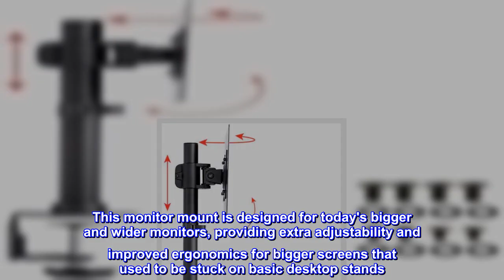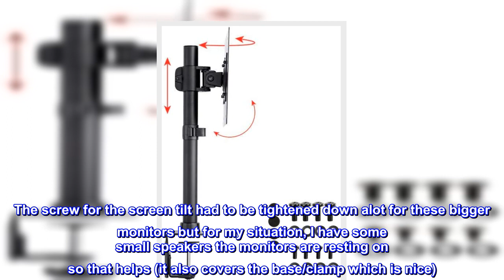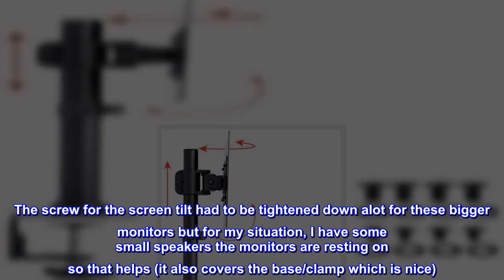Great product - Monoprice Adjustable Tilting Monitor Mount - Black | Compatible with Screens up to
Great product -  Monoprice Adjustable Tilting Monitor Mount - Black | Compatible with Screens up to 42 Inches

With its hefty base, metal mounting parts, and an option for up to 200x200 VESA mounting patterns, this monitor mount is ready for screens weighing up to 30 lbs and up to 42" wide
Adjust height, portrait or landscape rotation, and horizontal and vertical tilt adjustments
Clamp on a desk edge or bolt through a small hole on the desktop
Structural parts are made of quality steel
Quality at a Fair Price: Monoprice's rugged design and rigid quality control standards deliver high quality products at fair prices.
This monitor mount is designed for today's bigger and wider monitors, providing extra adjustability and improved ergonomics for bigger screens that used to be stuck on basic desktop stands. Easily adjust and lock optimal height levels, portrait or landscape orientation, and horizontal and vertical tilt adjustments for the best viewing angles.starting with a stable base that can be clamped on most desk edges or bolted through a small hole on a desktop, This mount is made of quality steel parts that provide a reliable and secure mounting solution. A large 200x200 VESA adapter supports even bigger screens weighing up to 30 lbs. And up to 42" Wide.
Great product...Exactly what I needed.
I have two 40" 4K Samsung TV's that I am using as monitors that I had sitting on my desk with their original stands...the stands took up a lot of desk space. I purchased two of these stands and they hold up the monitors very well. The screw for the screen tilt had to be tightened down alot for these bigger monitors but for my situation, I have some small speakers the monitors are resting on so that helps (it also covers the base/clamp which is nice). Very happy with them. I did have to work around some bars under the glass desktop that obstructed the clamp so I cut a 6" block of 2 x 4 to put between the clamp and the glass desktop and the stand is still very stable. Overall, just having so much desk space back is so nice.